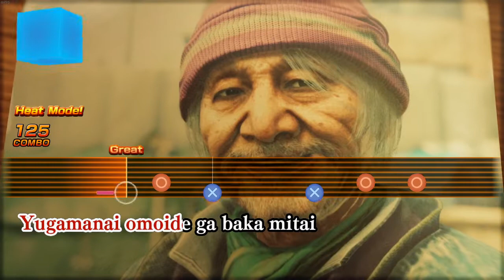Highlights / Cirno Plays Yakuza 7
Caution:  This video does have a spoiler moment at the end.

Played live:
November, 2020